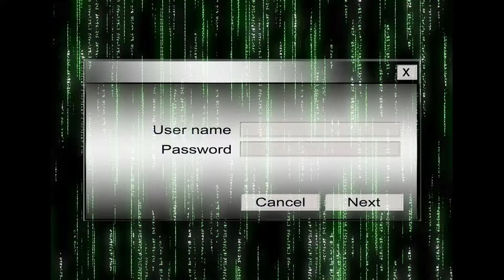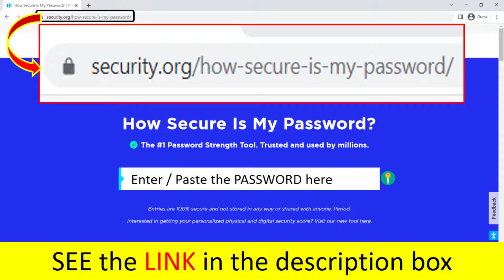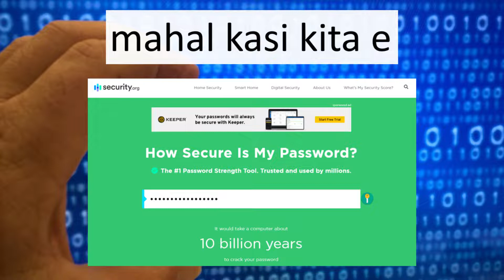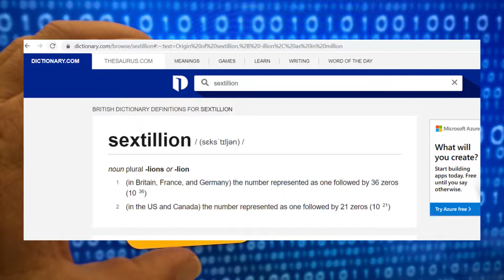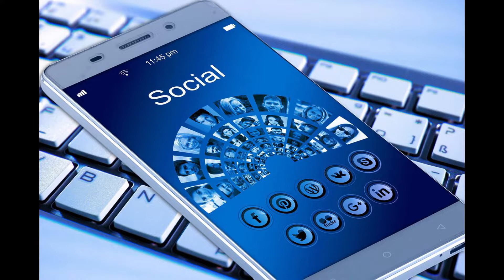No More Hackers | Paano Gumawa ng Matibay na Password | Mag-imbinto tayo ng password para unique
This video is about how to create a unique, strong and secured password.